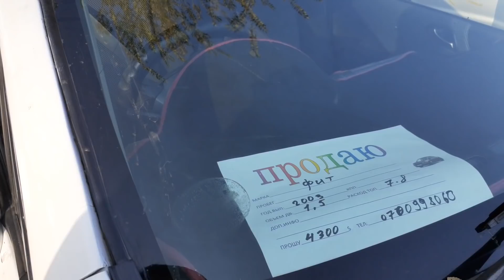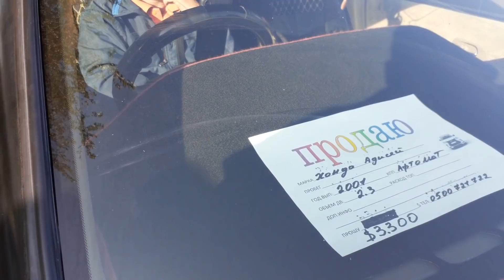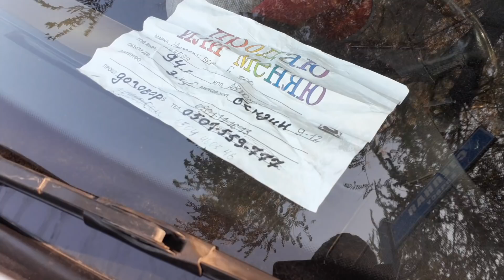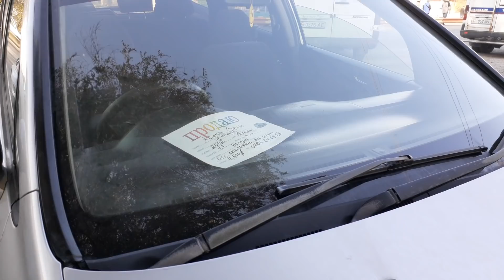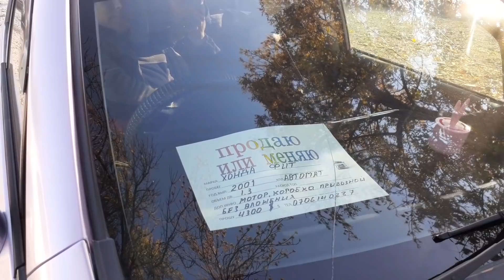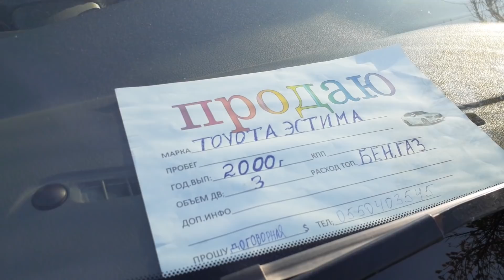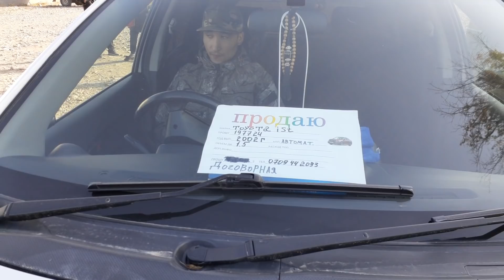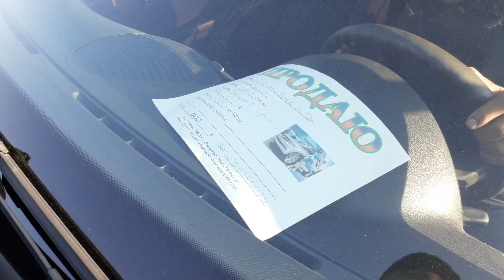ЖОЛ ЖЭЭГИН ТАРТТЫК👍//АВТОРЫНОК БИШКЕК//МЕРС//ХОНДА//ТАЙОТА//МАТИЗ//АУДИ//10.10.20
Каналга жазыгыла достор!